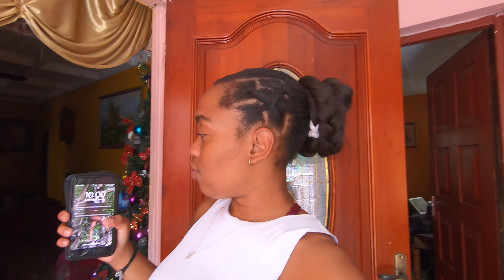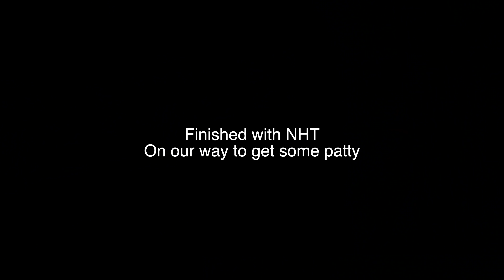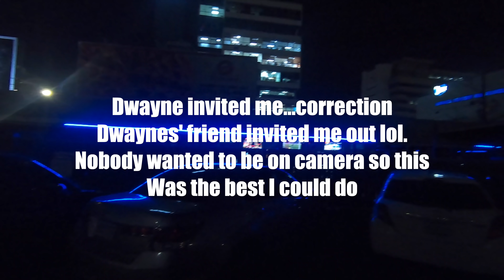Kingston | Going out with him | Jamaica vlog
GOOOOOOOOD morning, afternoon or night!

Come with me to Kingston again. I also went out with some cool people. More vlogs coming soon!

⊹ My online store @bbrealja on IG to shop bath and body works, Women , Men & kids fashion as well as home goods, etc.
⊹ Intro shots from multiple free drone sources

➩MUSIC
⊹ Risky Instrumental (Prod. S’Bling)

➩GET A FREE RIDE
⊹ Use my Uber Code : Bicanabue

 ➩SOCIAL MEDIA!!
⊹ Soundcoud : Bicana Brown

⊹ Bicana Brown
⊹ 23
⊹ Jamaican
⊹ Moved back home